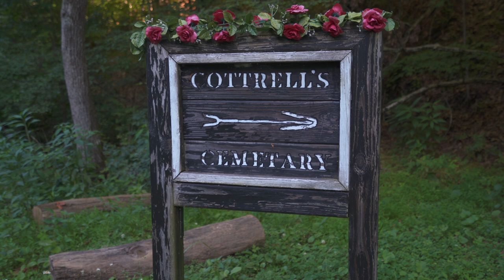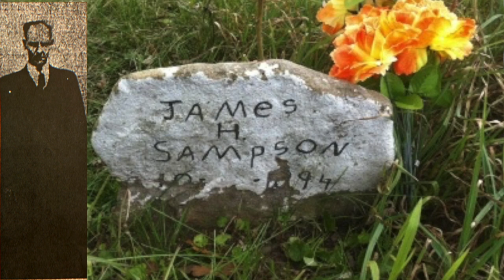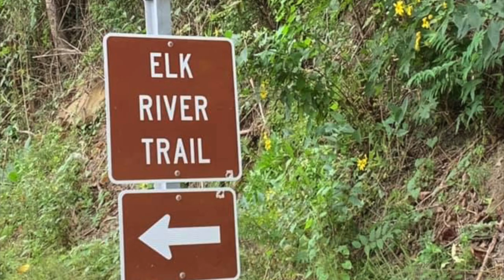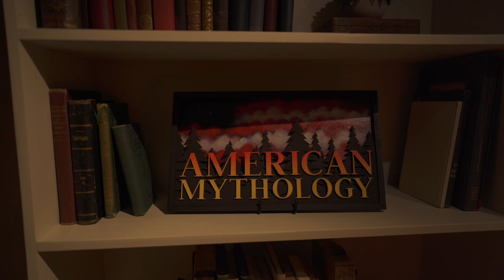My search for the ruins of a forgotten place - Booger Hole Part 3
What remnants remain from the dark, abandoned history of Booger Hole? Join me on a search to uncover the past, and visit the bloody ground where these stories took place.

Intro music composed by Clifton Hicks (banjo player/historian): @Clifton Hicks